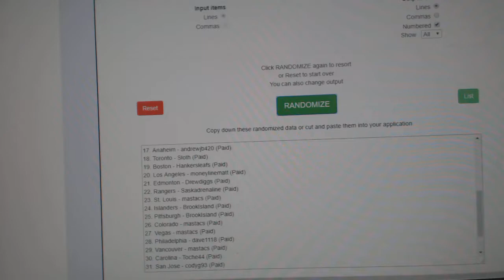Team Randoms - C&C GB #8756